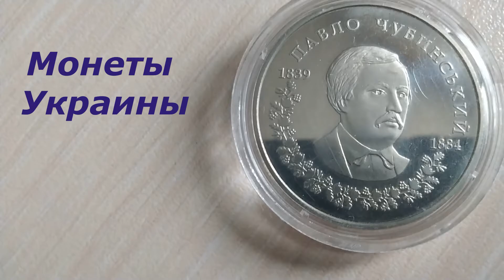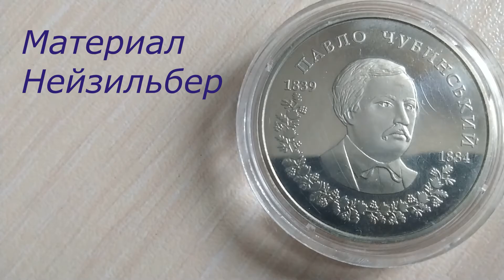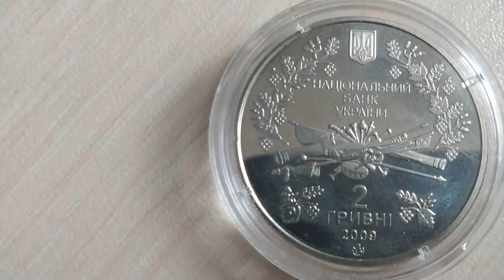Украина 2 гривны, 2009 170 лет со дня рождения Павла Платоновича Чубинского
Украина 2 гривны, 2009
170 лет со дня рождения Павла Платоновича Чубинского
Україна 2 гривні, 2009
Павло Чубинський
Ukraine 2 hryvni, 2009
170th Anniversary - Birth of Pavlo Chubynsky